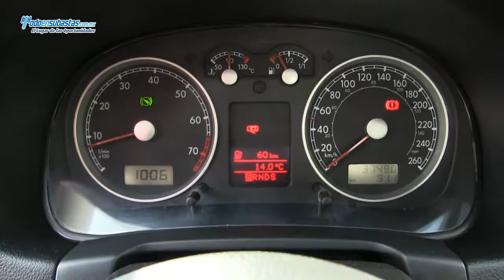Volkswagen / Jetta / 2013